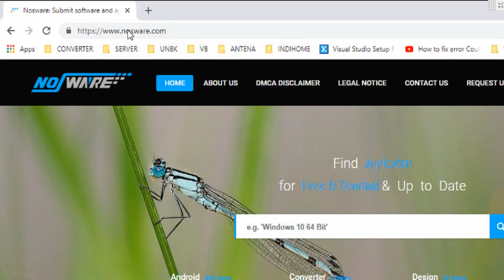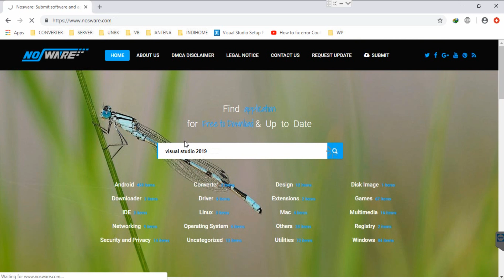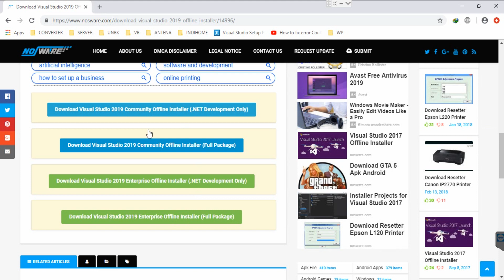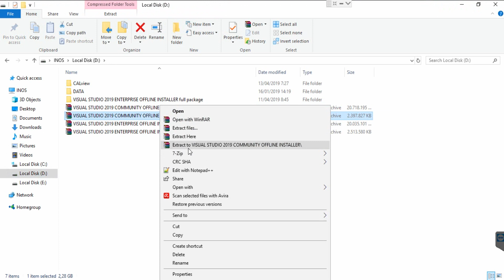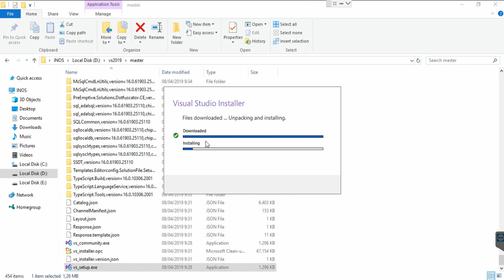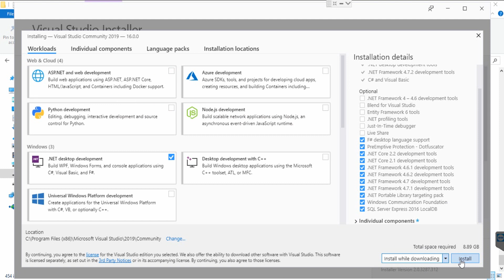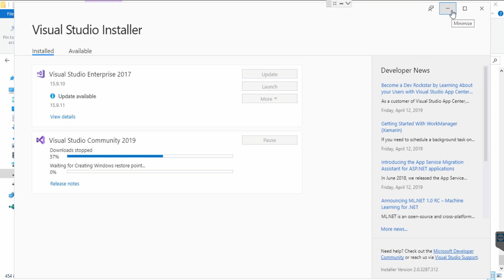Install Visual Studio 2019 with Offline Installer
tutorial how to install visual studio 2019 with an offline installer.